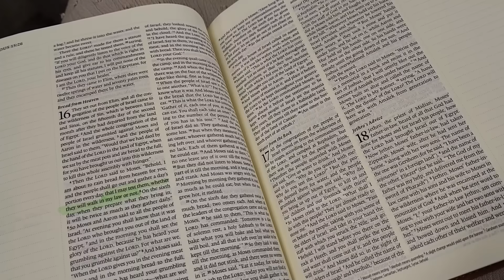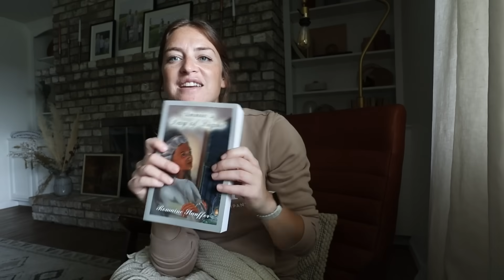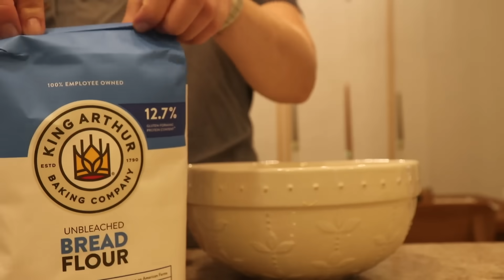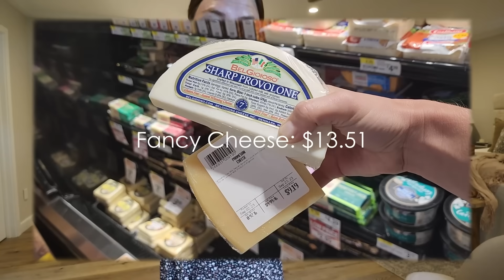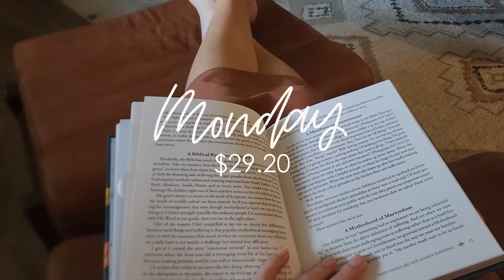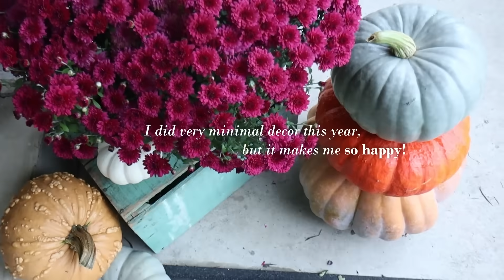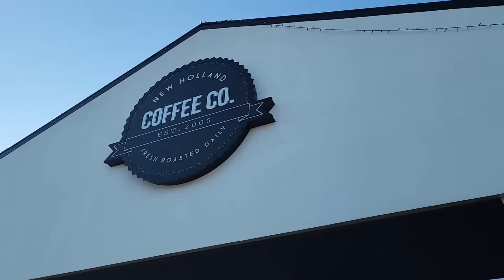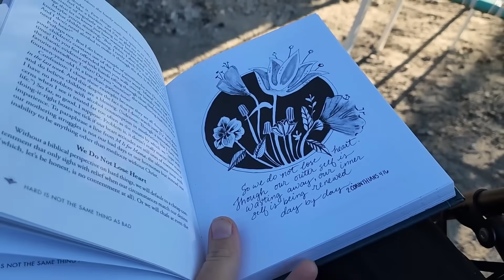WEEKLY VLOG: What I Spent this week as a Mennonite Mom of 3 in Lancaster, PA | Homemaking Vlog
Modest fall fashion, Mennonite cooking, and family adventures these fallidays . . .Come along on an honest and exposing week in my life. It's a busy one with lots going on. And as always, I've included tons of cooking and outfit inspo!

Cozy blanket

Hard is Not the Same Thing as Bad book

Bug zapper

Braided Heels

Floral rubber stamps

Green linen top

Tie jumper dress

Having a Mary Heart in a Martha World Book:

My children’s ages:
Evonnie turns five in September.
Fletcher turns three in March.

My watch band (similar):

My robot vacuum and mop:

My camera:

My Shark Stick Vacuum:

My French Press Coffee Pot:

Clothing rack:

Playroom sofa:

Fit Bit:

Evonnie's Bike:

Fletchet's bike:

Kitchen Light:

Kids Knives